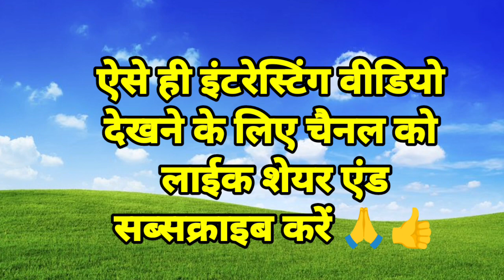a se anar, aa se aam, अ से अनार, आ से आम, aseanaraaseaam aseanar aaseaam #123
Lalaji Ne Kela Khaya - लाला जी ने केला खाया
Anar mota taja अनार मोटा ताजा आम फलों का राजा इमली खट्टी | aseanar|असेअनार आ से आम |aseanar part 3
अ से अनार, आ से आम, अआइई, क से कबूतर, हिंदी स्वर, वर्णमाला, बालगीत, हिंदी व्यंजन, कखगघ.

Hindi Varnmala
Nursery rhymes
हिंदी वर्णमालागीत
हिंदी स्वरब्यंजन
हिंदी बालगीत
बालगीत
ChunChun TV
hindi varnmala geet
hindi varnmala
Naughty Kids Hindi
हिंदी वर्णमाला गीत
हिंदी वर्णमाला

Inspired special thanks to
@ChuChu TV Nursery Rhymes & Kids Songs
@Naima study
@ChuChuTV Hindi
@Infobells - Hindi
@Chhotu TV